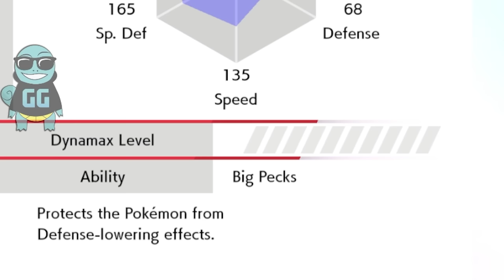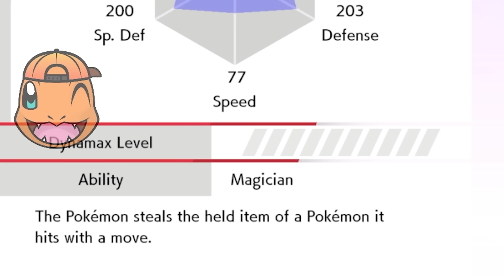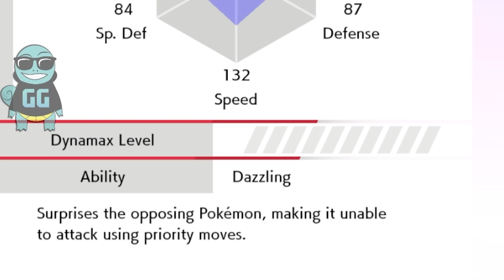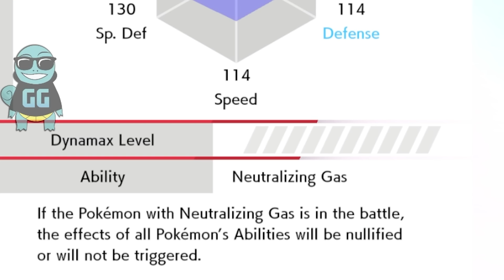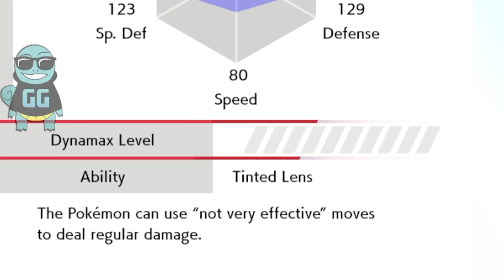I Added a SECRET RULE to Our Pokemon Challenge!